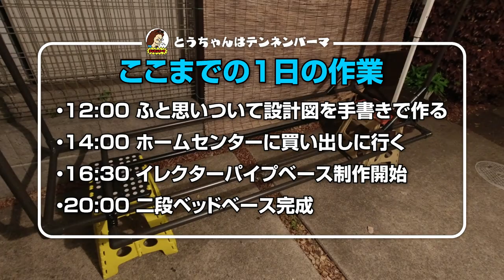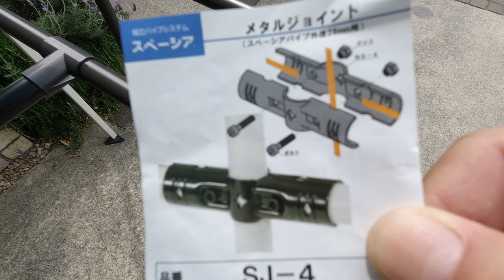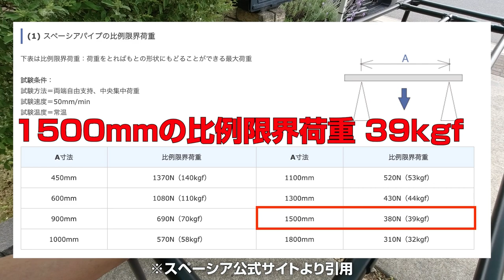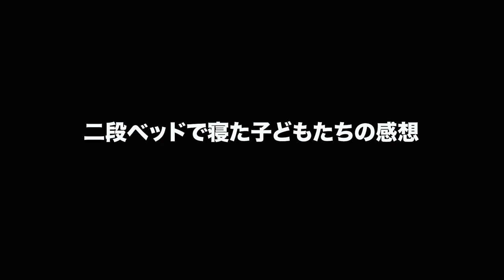【ハイエース車中泊】超簡単 DIY！たった1日で二段ベッドが作れます！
超久しぶりのDIY動画です。
特徴的なのは車に一切ビスドメやボルトオンしないで実装できるところです。ハイエースユーザの方でDIYが不得意な僕のような方におすすめの二段ベッド化DIYデス！